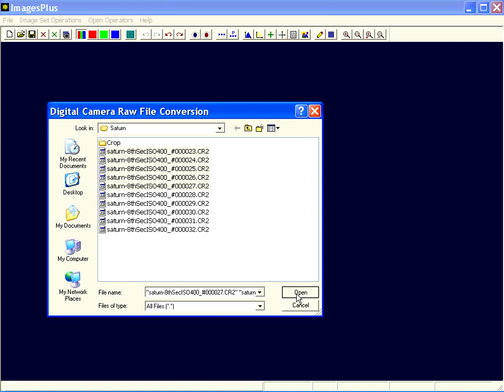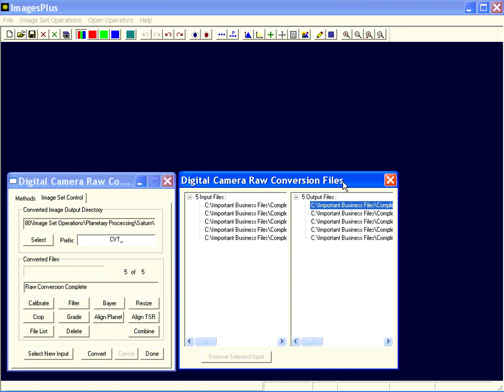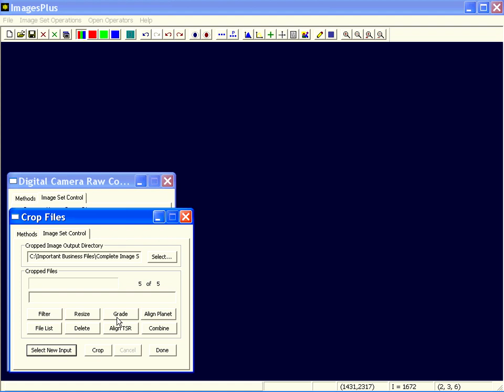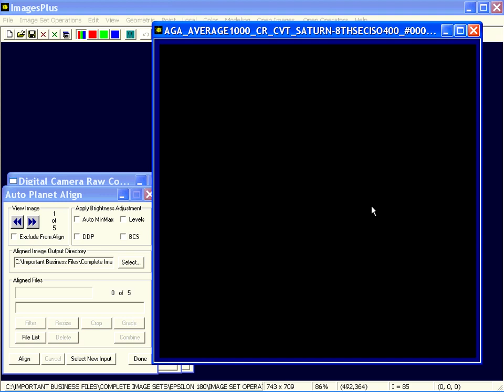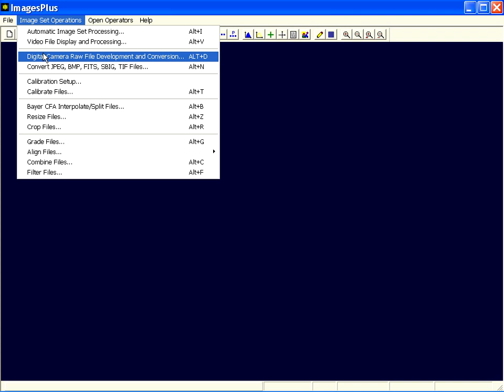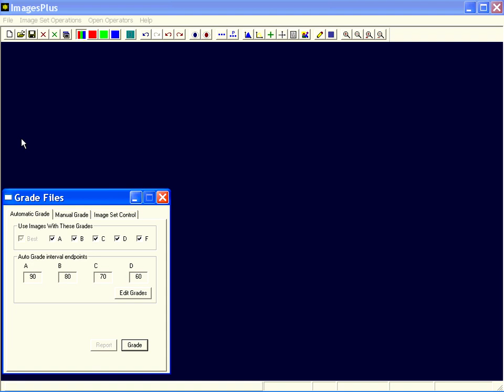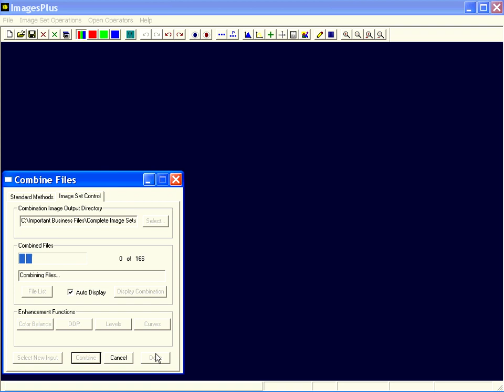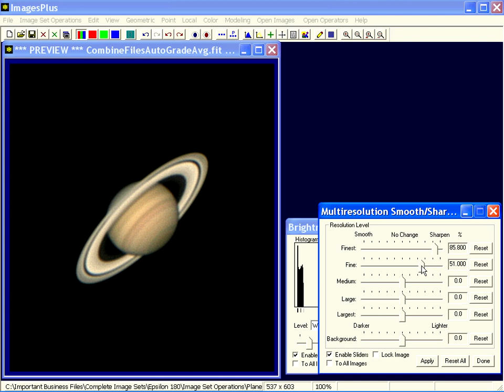ImagesPlus 5 Tutorial - Image Set Operations - Planetary Set Processing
This is a software tutorial for ImagesPlus Version 5, one of the premiere software programs for the processing of astrophotos and the sharpening of photographs.